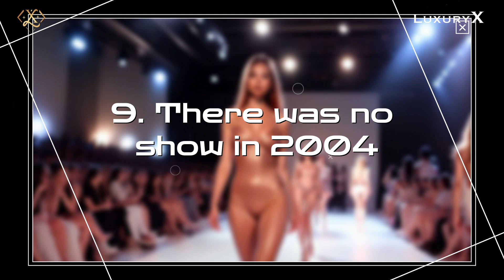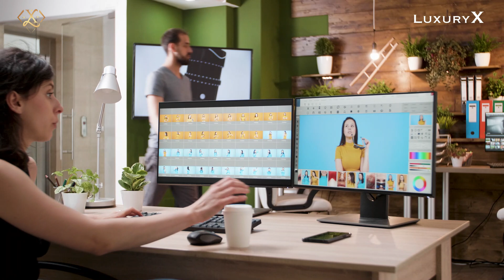10 Surprising Victoria's Secret Facts You Didn't Know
10 Surprising Victoria's Secret Facts You Didn't Know
Dive into the world of Victoria's Secret with our latest video, revealing Surprising Facts You Didn't Know about the iconic lingerie brand! From its unconventional beginnings to its impact on the fashion industry, we uncover hidden gems and untold stories. Join us for an exciting journey through the secrets behind the world-famous Victoria's Secret, shedding light on its history, controversies, and cultural influence. Get ready to be amazed by the unexpected facts that make Victoria's Secret more than just a lingerie brand. Hit play now and discover the fascinating tales that have shaped this legendary label!"